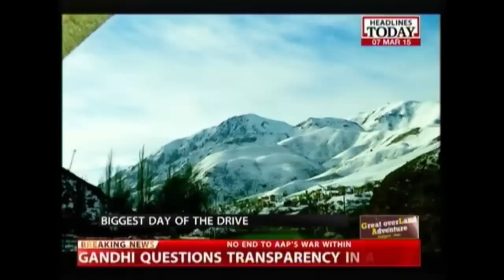Great Overland Adventure: From Germany To Pune By Car!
Join Headlines Today as they make a trip by road from Germany to Pune in India - a stretch of 17,800 kms. Listen in for details.